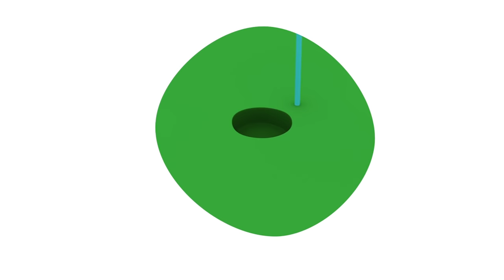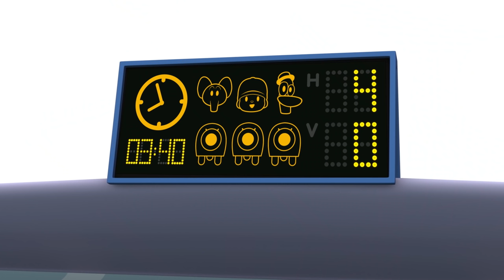🏆 POCOYO in ENGLISH - Special 2021: Olympic Games [91 min] Full Episodes |VIDEOS & CARTOONS for KIDS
✔️ The Olympics begin and Pocoyo and his friends are ready to enjoy the best sports. What is your favorite sport? Pole vault, athletics, weightlifting, rhythmic gymnastics ... We hope you enjoy this special compilation dedicated to the Olympic games!

Watch your favorite episode by clicking a title below:
00:00:00 Pocoyo’s World Sports Games
00:06:04 Olympic training
00:07:42 Pocoyolympics
00:13:40 Baby Bird Jump
00:14:32 Great shot!
00:20:20 Equestrian jumping
00:21:17 Hack attack
00:27:24 Race with Weights
00:28:23 A Hole in One
00:34:41 Rowing Competition
00:35:37 Ready, Steady, Go
00:41:50 Athletics Test
00:43:21 Tennis for Everyone
00:49:41 Rhythmic gymnastics
00:50:41 The Big Soccer Match
00:57:46 Bat and Ball!
01:03:47 Boxing
01:04:47 Elly on Ice
01:10:46 Weightlifting
01:11:46 Keep going Pocoyo!
01:17:47 Winners Podium
01:18:49 Wheels
01:25:07 Sneaky Shoes

🏅 Pocoyolympics
Pocoyo, Elly and Pato stage their own version of the olympics – with a funny and very original variety of contests.

🏀 Great shot!
Pocoyo and Nina are playing tennis until Pato switches the tennis ball for a basketball ball.

⚽️ Hack attack
Nina doesn’t like football, so she goes off to find a different game.

⛳️ A Hole in One
Elly is playing golf. She positions herself to hit the ball.

Pocoyo, Pato and Elly challenge each other to a race.

🎾 Tennis for Everyone
Our friends are preparing for a tennis game.

⚽️ The Big Soccer Match
Roberto coaches Nina before an exciting soccer game against Pocoyo's team. Who will win the Pocoyo Football Championship?

⛸  Elly on Ice
Pocoyo and Pato are having fun ice-skating.

➿ Keep going Pocoyo
Pato and Elly are enjoying skipping with a skipping rope.

👟 Sneaky Shoes
Pato, Pocoyo and Elly are having fun doing running and jumping competitions: except Pato is taking it very seriously.